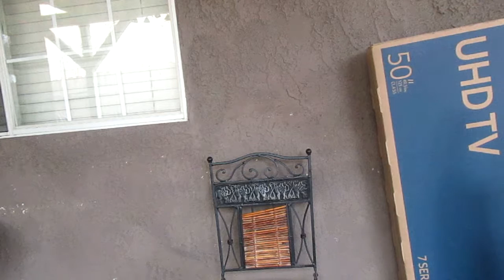HALSEY FT JUICE WRLD - "WITHOUT ME" REACTION